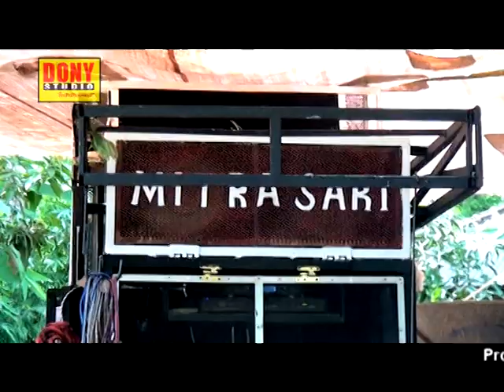MITRA SARI Live di Repok Katok Pijot Utara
Zaid AL-Qhasyim